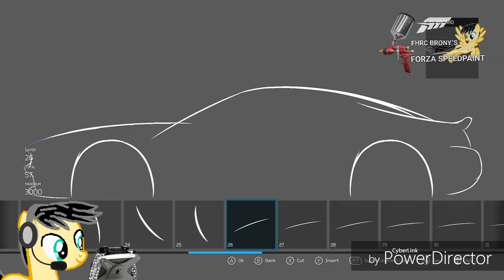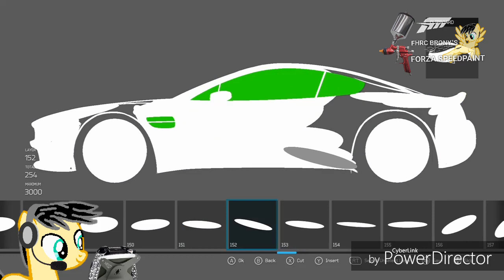Forza Speedpaint: Doug DeMuro Logo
There's no intro for this one cuz this is a special one for me. I make the Doug DeMuro Aston Martin V8 Vantage silhouette logo

1.  Foul language
2.  Spam
3.  Bullying to other individuals
4.  Racism and sexism. (No sex jokes)